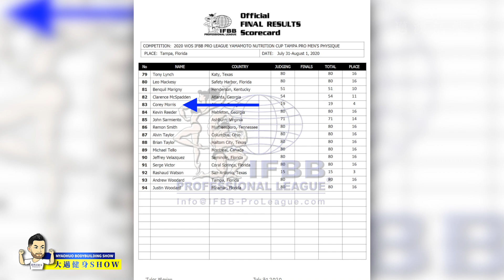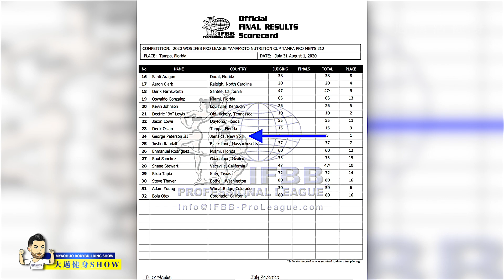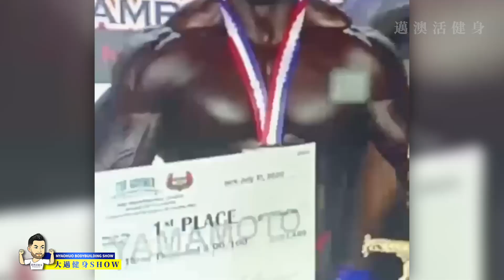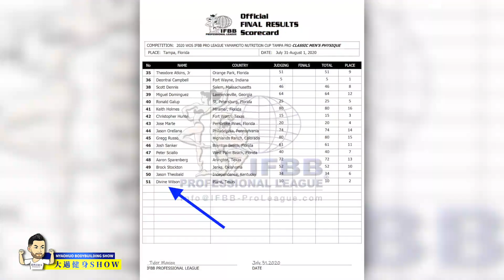冠軍！冠軍！大邁哥又叨嘮中了！魯子和喬治三世封王！